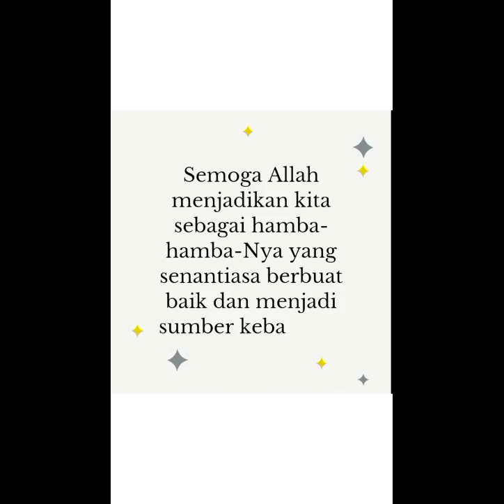Adakah bohong yang dibolehkan?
Pergi ke Hongkong untuk jualan ikan